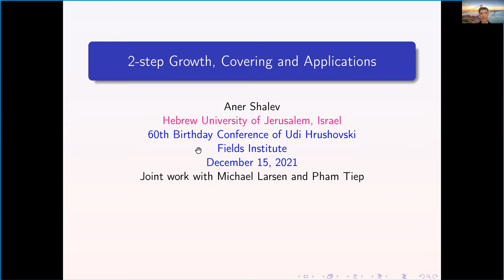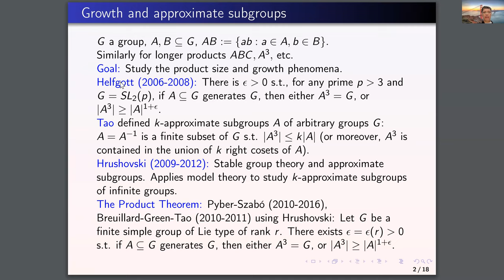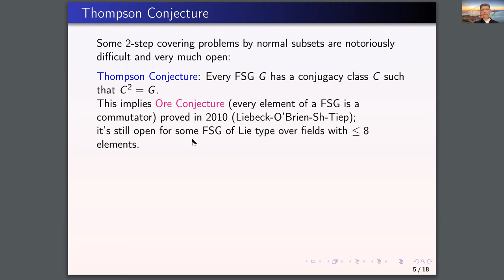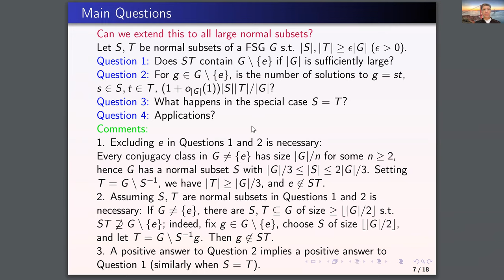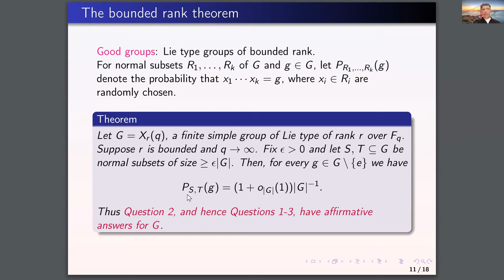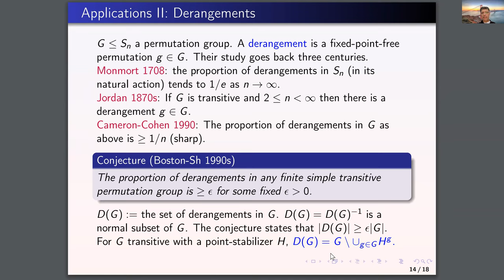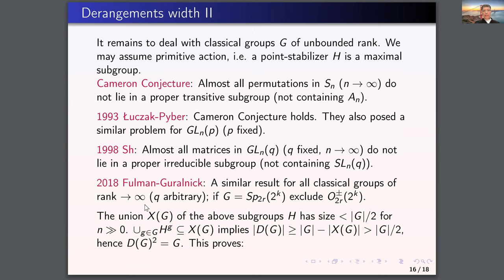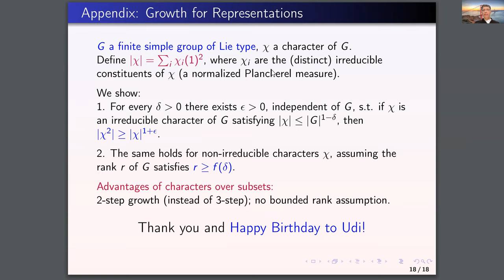2-step growth, Covering and Applications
Aner Shalev, Hebrew University of Jerusalem